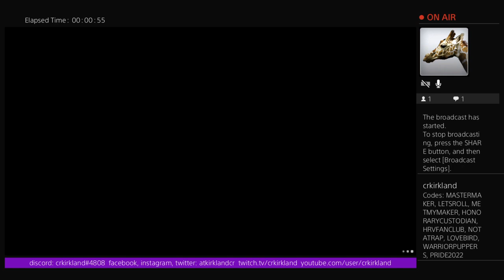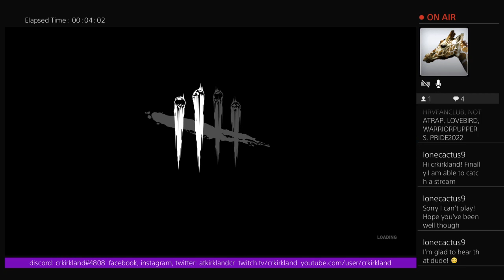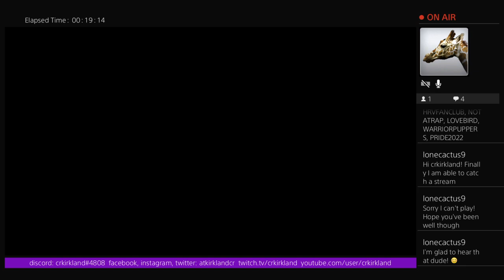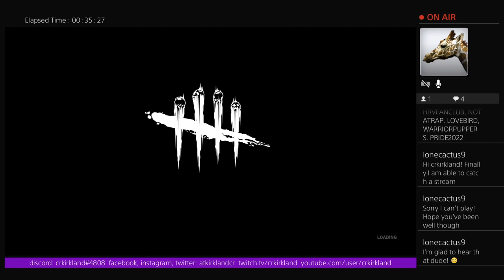April 12, 2023: Playing Dead By Daylight!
Codes: MASTERMAKER, LETSROLL, METMYMAKER, HONORARYCUSTODIAN, HRVFANCLUB, NOTATRAP, LOVEBIRD, WARRIORPUPPERS, PRIDE2022